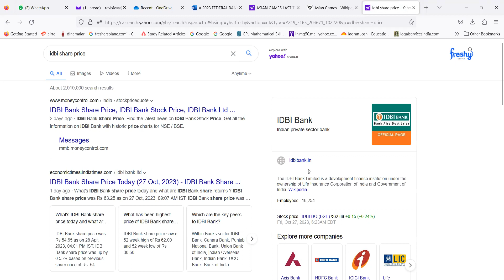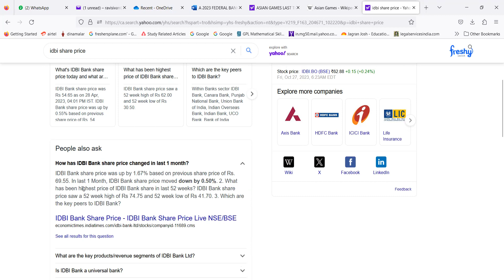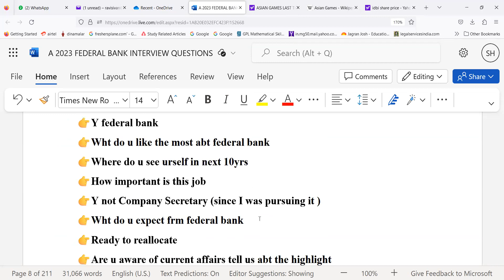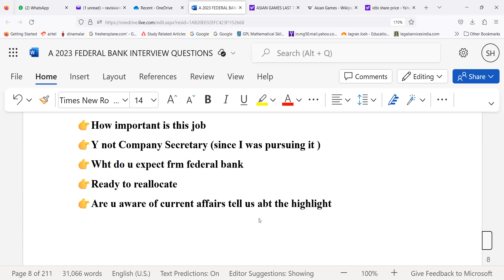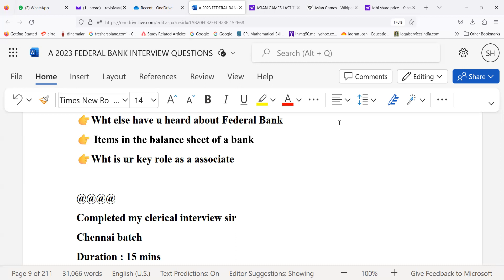FEDERAL BANK CLERK 28102023 --CALICUT - B.SC MATHEMATICS